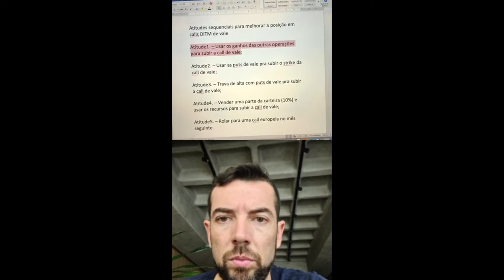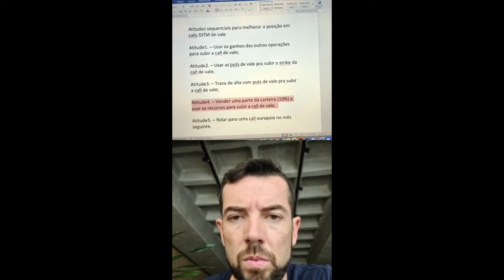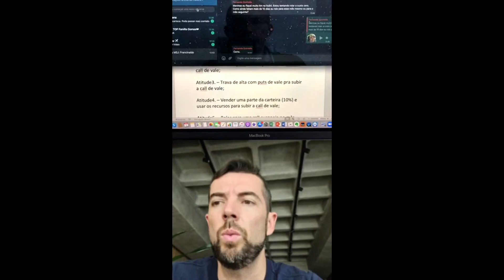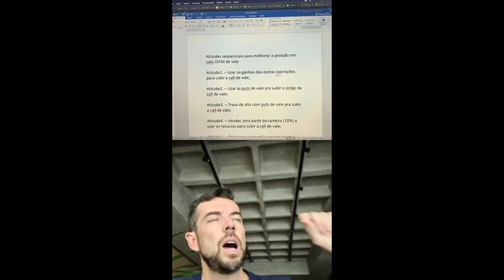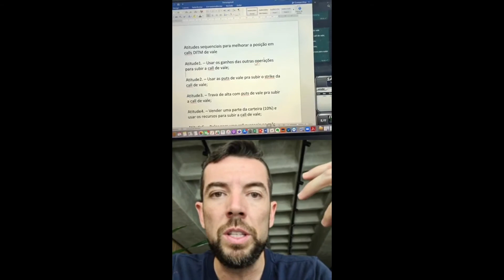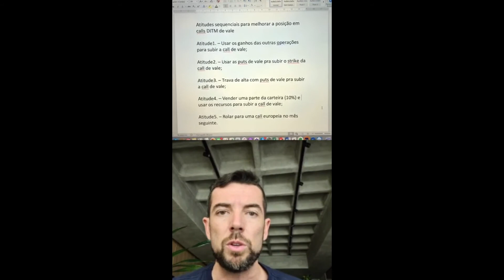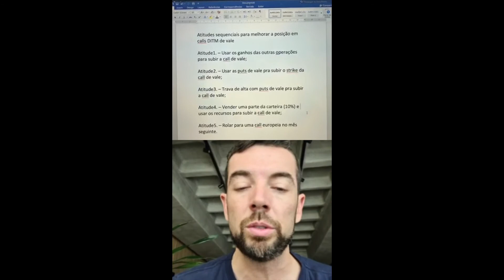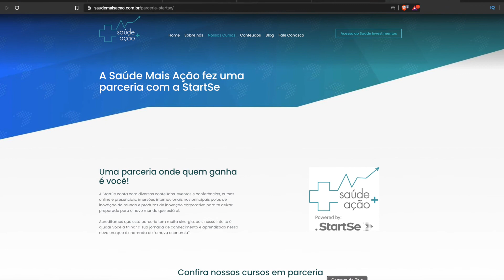Live rolagem opções 03 dezembro 2020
Nesta live discutimos as estratégias de rolagem de opções.